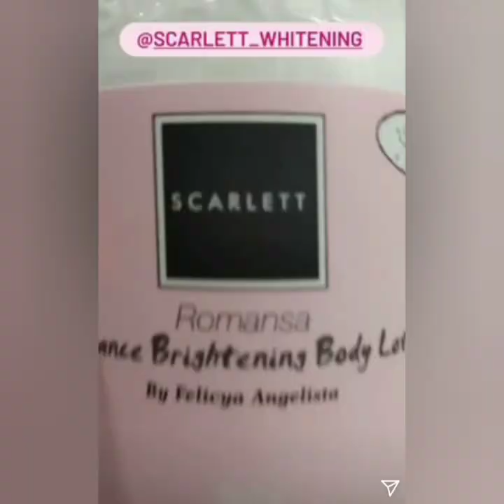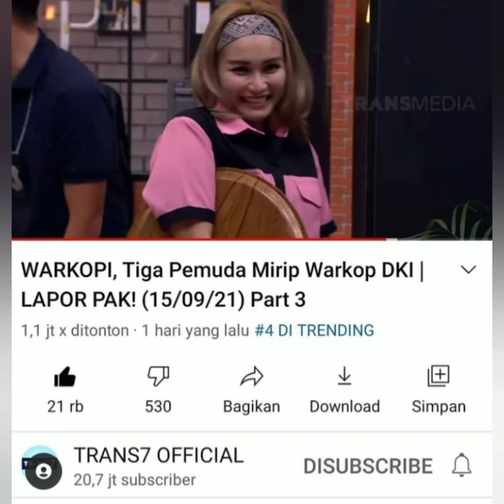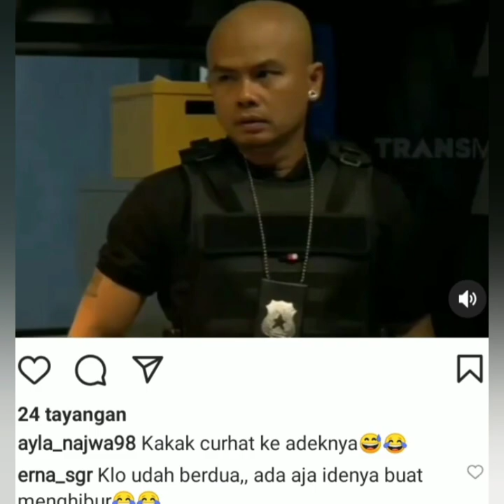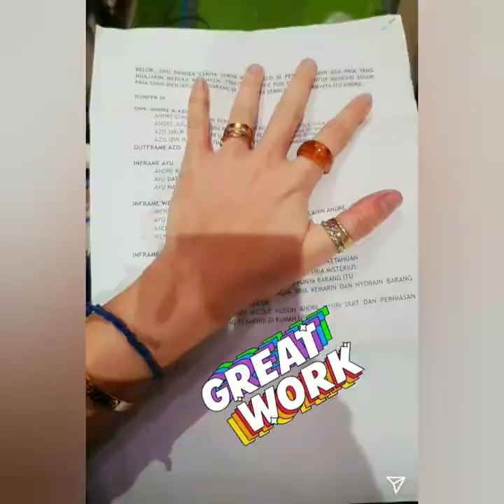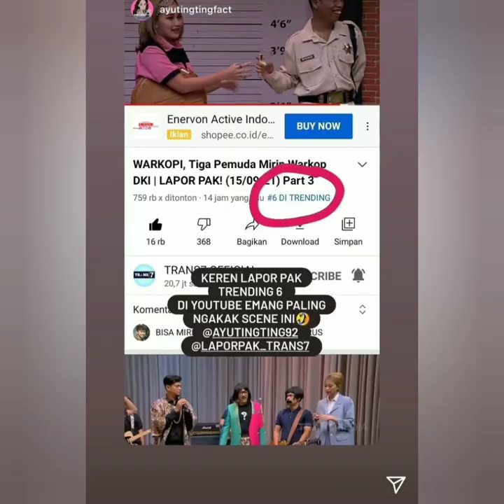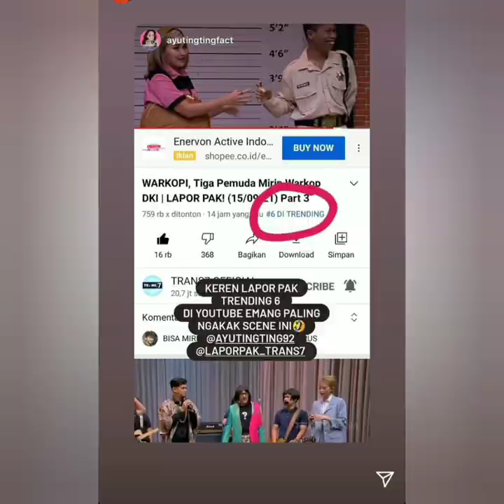Isi IGS ayu tingting Penuh haru & Spesial, Kaki ayu Cidera, Lapor pak tranding 4 di youtube,